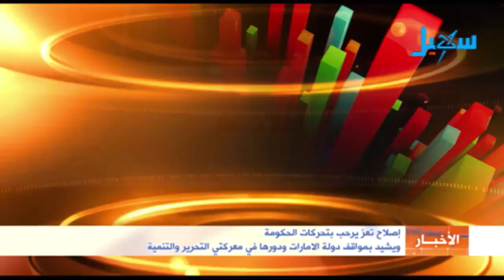إصلاح تعز يرحب بتحركات الحكومة ويشيد بموقف الإمارات ودورها في معركتي التحرير والتنمية